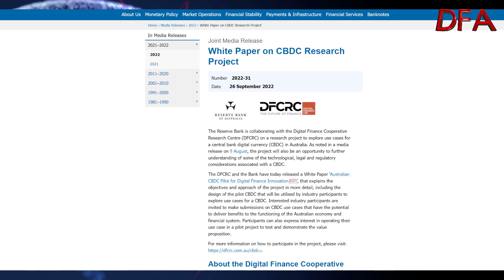DFA Live Q&A HD Replay CBDC Vs Crypto: Who Wins? With Adam Stokes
This is an edited version of a live discussion about the current FTX debacle, the trajectory of Crypto, and the rise of Central Bank Digital Currencies.  Is the future one of "harder, faster safer money"?